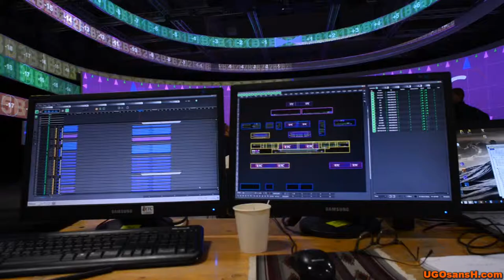IFA SAMSUNG Berlin 2014 Video Mapping Show UGOsansH DIEZENA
IFA Samsung Berlin, vidéo projection mapping.
Video Projectors and OnlyView : ETC,
images : Publicis and Les Vandales,
video mapping layout : UGOsansH, Ugo Cassanello
musique du clip : DIEZENA